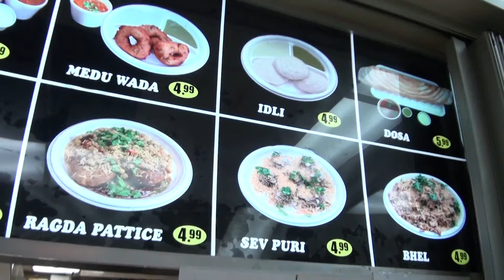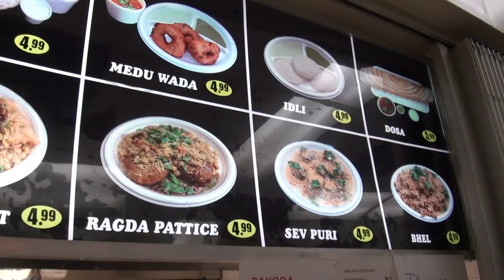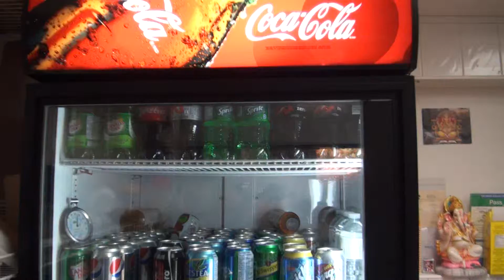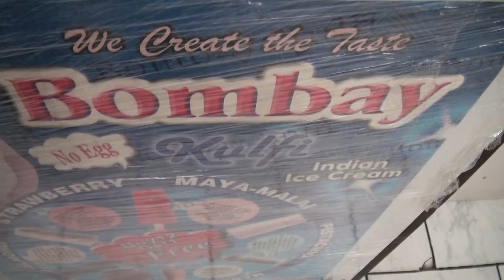Copy of Bombay Chaat Dosa 853 - Copy.MTS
A Pure Vegi Restaurant
A Indian Cuisine
A Indian Restaurant
Bombay Chaat at 2580 Unit#1, Shepard Ave, Mississauga, ON, l5a4k3, Dundas/Hwy10 (South East Corner) in Newin Centre Mall

A PURE VEGETARIAN FAST FOOD Restaurant
SOUTH INDIAN AND FOODS FROM DIFFERENT PARTS OF INDIA
AUTHENTIC STREET FOODS OF BOMBAY ARE AVAILABLE
Masala Dosa
Mysore Dosa
Chilli Dosa
Chatinad Dosa
Idli Sambhar
Medu Vada Sambhar
Uttapa
Papadi chaat
Dahi Vada
Sev Puri
Bhel Puri
Samosa Chaat
Ragada Pattice
Utsal Pav
Pav Bhaji

 Sabudana Vada, Aloo Vada, Onion Vada

 Special: Puran Poli (Maharashtrian Dish)
Sweet and Salted lassi
Mango Lassi
Mango Milkshake
All types of Pop and Juices